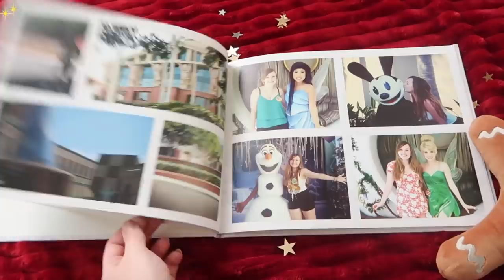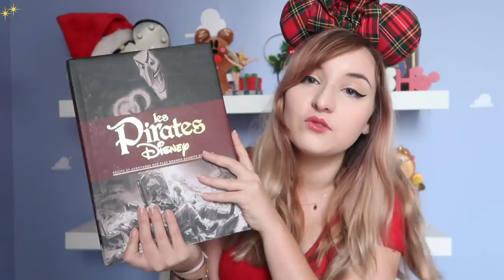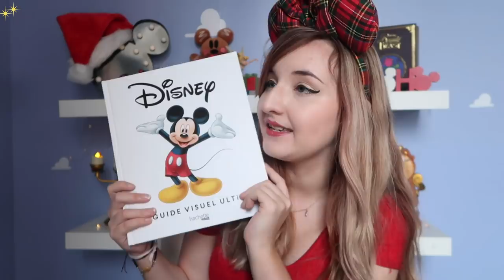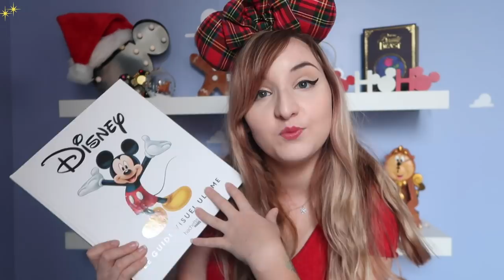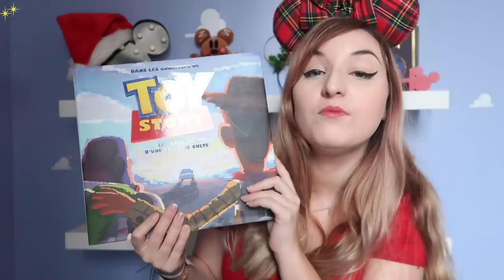Le cadeau Disney idéal pour un fan Disney ! Mes idées cadeaux 😍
Hello la Pixie Army ! Je reprends cette vidéo que j'adore faire avec vous, les idées de cadeaux Disney... Des créateurs, des bijoux, des livres, je vous donne toutes mes recommandations pour faire plaisir à un fan Disney !

Popsa est dispo sur l'Apple et le Google Play Store !

Blanche-Neige et les Sept Nains
Les Pirates Disney
L'île au Trésor
Disney le Guide visuel ultime
La Reine des Neiges II
Le premier art of Reine des Neiges, à 19,99 !!
Toy Story trilogie culte
Twisted Tale

✧ Twitter 🐤 → @Pixietubeuse
✧ Instagram 🙈 → Pixietubeuse
✧ Facebook 🐺 → Pixietubeuse

✨  Si tu as lu jusqu'ici... Met en commentaire le meilleur cadeau Disney qu'on t'ait offert, ça donnera peut être des idées à d'autres ici !